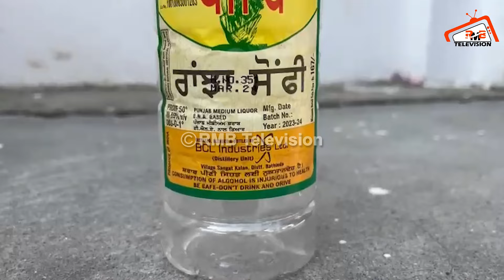Bhagwant Mann ਕਿਓਂ ਚੁੱਪ? 8 ਮੌ.ਤਾਂ ਹੋਣ ਮਗਰੋਂ ਵੀ ਕਿਓਂ ਨਹੀਂ ਪਹੁੰਚੇ? Manik Goyal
Editor- Kamalpreet Mann, Hardishan Singh